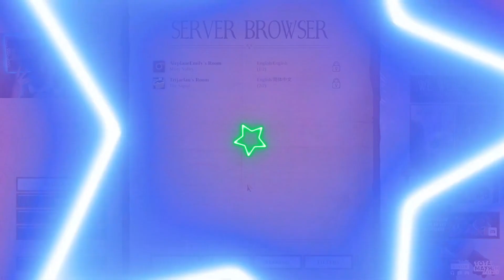We Were Here Together (Part 2) | Twitch Stream (Feat. TrueCasper)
Join me and TrueCasper in one of the hardest puzzle games I've ever played.

I upload Lego Star Wars: The Skywalker Saga and Kirby and the Forgotten Land Mondays, my Multiplayer Monday Stream on Tuesdays, Stardew Valley on Wednesdays, and Horizon Zero Dawn on Fridays.

Want more video game content? I stream Lego Star Wars: The Skywalker Saga Sundays at 7pm CST, Kirby and the Forgotten Land, Sundays at 9pm CST and a new multiplayer game, Mondays at 6:30pm CST.

Want to join the community?

Embark on a puzzle solving adventure in which you and a partner must prove you can communicate and work together to escape the haunted Castle Rock.

It all begins with an emergency flare lighting up the sky and a distress call waking you from uneasy dreams. Your fellow Antarctic explorers are in trouble, and the two of you left at base camp must work together to launch a rescue mission. If only you knew what you were getting into…

From the research base camp you’ll need to figure out a way to get to the source of the distress flare. Once you’re through the frozen Antarctic wastes, you'll find yourselves separated inside a medieval castle, facing puzzles, secrets, and dangers! You and your partner start out with nothing but your wits and a walkie-talkie each. Observation, smart communication and teamwork will be the only way to escape from the sinister Castle Rock.
Feature list

    Spine-tingling story: uncover a dark history, and become closer acquainted with the malevolent being known only as ‘the Jester’. Who, or what, is he?
    Walkie-talkie: you must communicate to progress – find out just how good you are at describing and explaining your surroundings
    Puzzle packed: work together to solve this captivating digital escape room
    Mysterious locales: explore the expedition base camp, frozen Antarctic valleys, and the sinister Castle Rock itself

NOTE: This game is co-op only. It requires both players to have a working PC-compatible microphone and an internet connection.